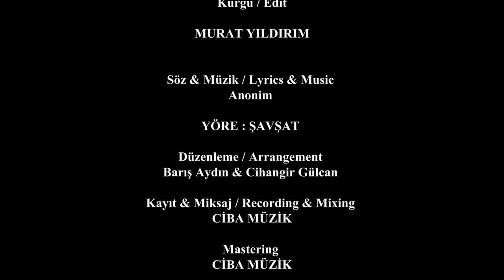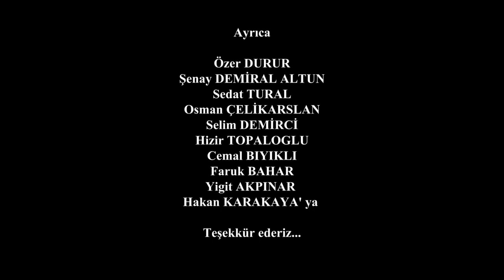Murgul için söyle - Ehlocan